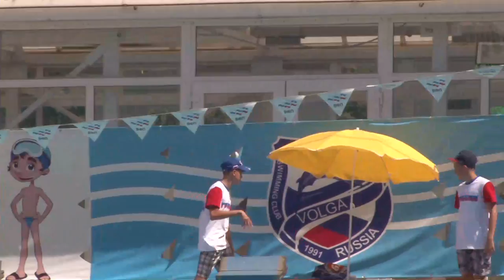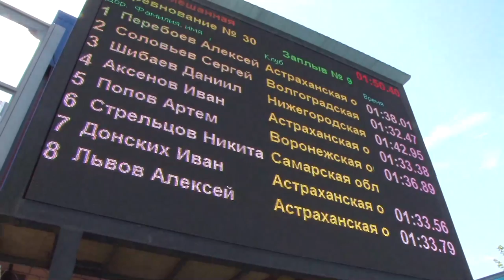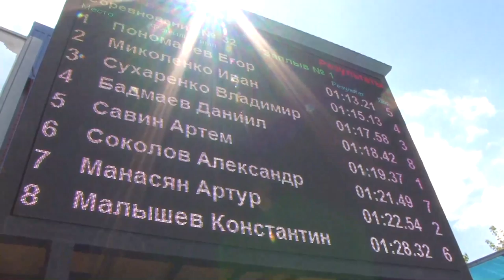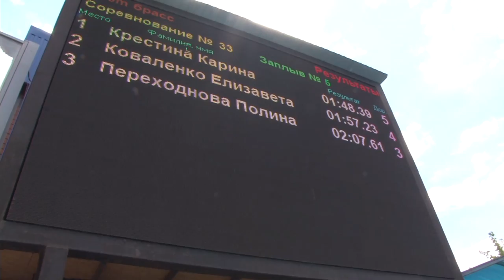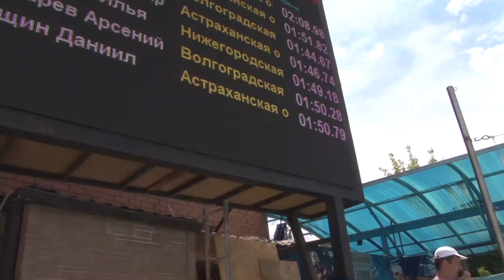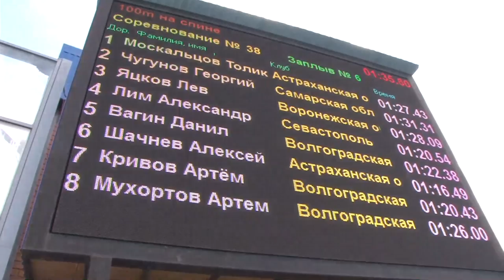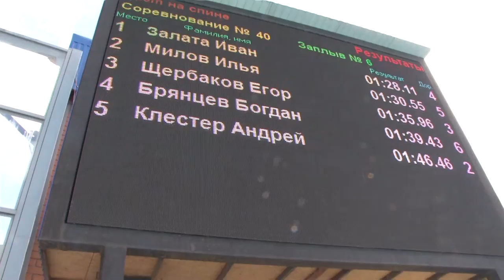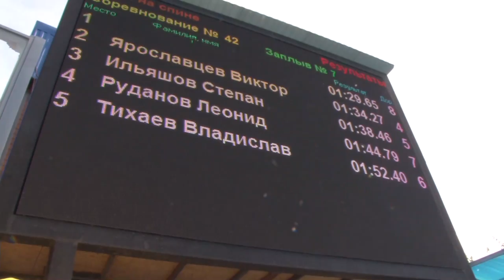Призы 3-х-кратного Олимп Чемпиона Евгения Садового и призёра ОИ Василия Иванова, Волгоград 14.07.17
3 день Всероссийское соревнование по плаванию на призы трёхкратного Олимпийского чемпиона Евгения Садового и призёра Олимпийских игр Василия Иванова. Волгоград 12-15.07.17